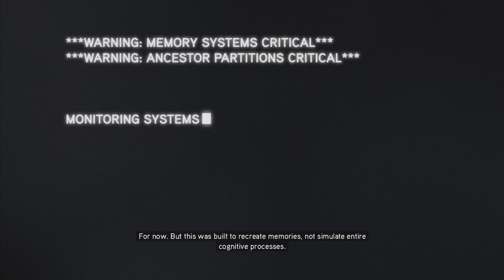Assassin's Creed Revelations #1 - The Hangman / A Narrow Escape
The Templars intend to hang Ezio as a warning to all those who would interfere with them, but Ezio has other plans... (Sequence 1, Memory 1 / 2)

Assassin's Creed Revelations (2011) Playthrough on Xbox 360